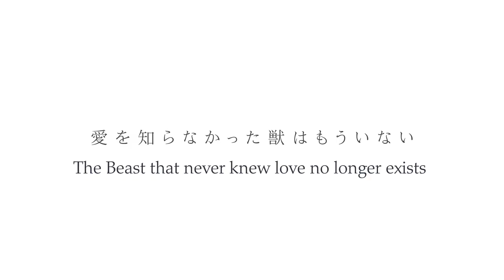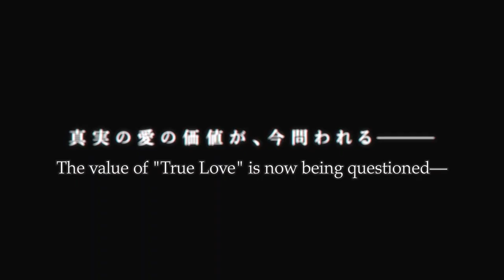[Eng Sub] Ikemen Prince: Act 3 Chevalier Official Trailer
◆Chevalier's Love Proposition Synopsis◆
Finally learning of true love, the cruel and merciless beast has now regained his humanity.
He holds a formal engagement ceremony with the former "Belle" and guides Rhodolite down the path to becoming a wonderful kingdom with the next queen.
However, Obsidian approaches them with an "accord"—and when they set foot in the territory of the enemy nation...their old adversary, the Conqueror Beast, bares his fangs.
In order to confront this fearsome malice, the "love" that allows the beast to maintain his humanity now serves as a shackle...

「This time I'll be the one to prove the value of love. Just like you once did.」
This is the tale of the world's most beautiful true love—where a beast discovered true love and regained his humanity and the beauty whose heart remained unchanged.

◆Act 3 Synopsis◆
(In Progress)